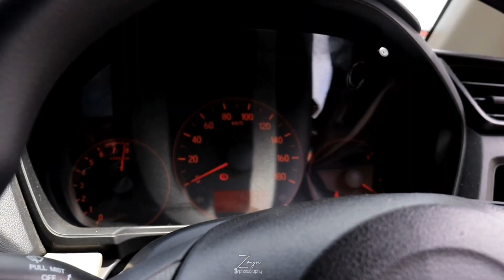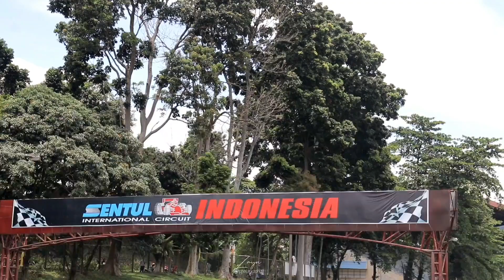SENTUL DRAGFEST 2023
Mobilio ikut acara sentul dragfest bareng anak hbc bogor
Selamat Menonton